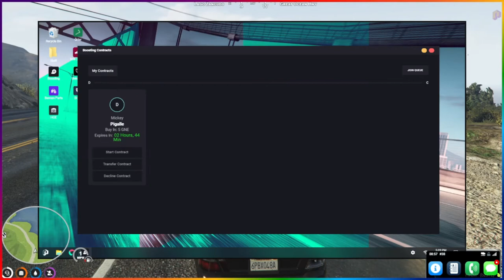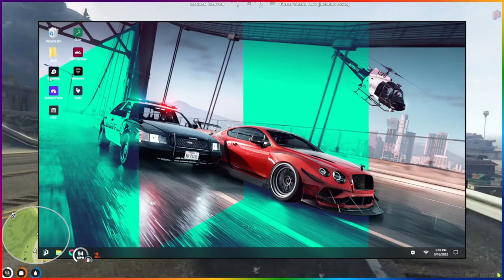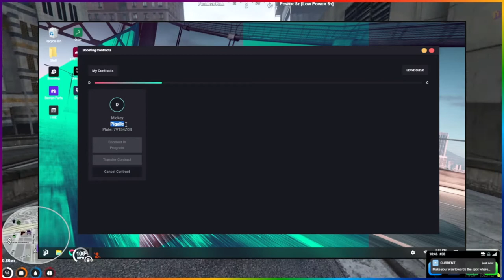Casey "Mickie" Cane Steals An ATM With Some Friends - NoPixel Purple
Casey teams up with Jenny, Wu and Jackie to teach them how to steal an ATM and they teach him how to boost!

This server is the NoPixel Purple Public